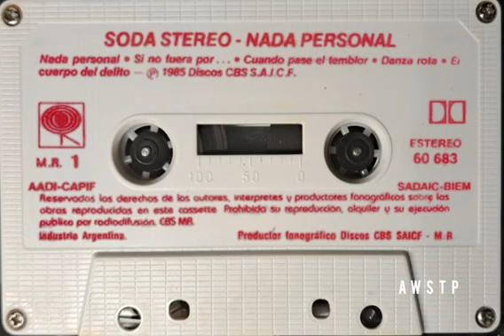Soda Stereo - Cuando pase el temblor